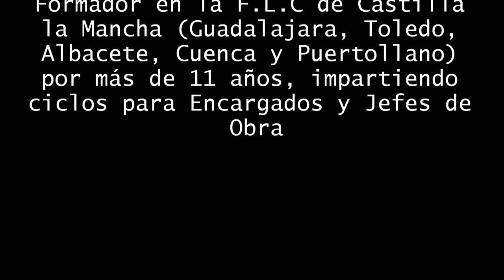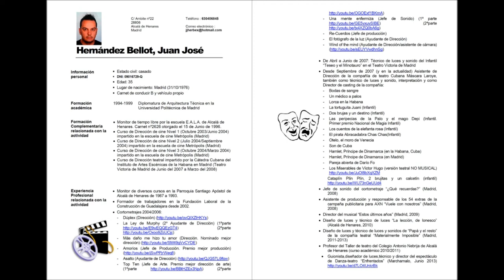foto cv juan jose hernandez bellot arquitecto tecnico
Juan José Hernández Bellot, Arquitecto Técnico, formador, asistente de dirección, técnico de música y sonido...en paro!!!
Me gustaría que te tomaras 1'17'' de tu tiempo para que puedas conocerme un poco mejor y ver si encajo en algún perfil que estés buscando.
Soy "multidisciplinar", por lo que podría colaborar contigo en muchísimos campos...
¿ME DAS UNA OPORTUNIDAD?